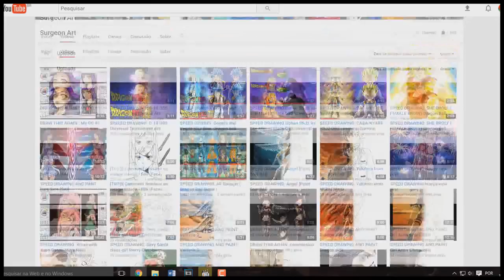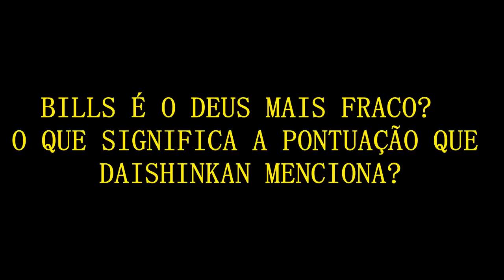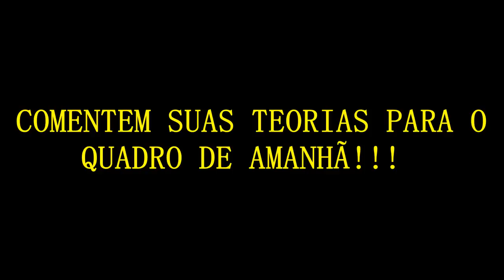BILLS é o DEUS Da DESTRUIÇÃO Mais FRACO? | Explicação e Análise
▬▬▬▬▬▬▬▬▬▬▬ஜ۩۞۩ஜ▬▬▬▬▬▬▬▬▬▬▬▬▬
▓▓▓▒▒▒░░░ LEIA A DESCRIÇÃO DO VÍDEO ░░░▒▒▒▓▓▓
▬▬▬▬▬▬▬▬▬▬▬ஜ۩۞۩ஜ▬▬▬▬▬▬▬▬▬▬▬▬▬

►Façam Doações Para Ajudar o Crescimento Do Canal Através Do PADRIM

►Vocês Podem Doar Por Meio De Cartões De Crédito Ou Pela Forma Mais Simples, Que é Pelo Boleto Bancário, Vocês Clicam Na Opção APADRINHAR, Depois Escolhe Se Deseja Doar Pelo Cartão ou Pelo Boleto, Conto Com a Ajuda De Vocês!

►OBSERVAÇÃO: PARA AQUELES QUE AJUDAREM O CANAL, IREI LIBERAR MEU NÚMERO DO WHATSAPP, E TAMBÉM AJUDAREI VOCÊS PARA CRIAREM UM CANAL E IREI DIVULGAR ELE! :)

►Bom galera, infelizmente meu outro canal foi deletado, e tive que fazer esse, se puderem divulgar para seus amigos, eu agradeceria muito, TMJ!!!

►TEMAS DO VÍDEO:

Bills é o Deus da destruição mais fraco
O Universo 7 de Bills é o mais fraco
Daishinkan fala que o universo 7 é o mais fraco
Daishinkan fala que Bills é o Deus mais fraco
Qual o Deus da destruição mais fraco e o mais forte
Qual o Deus da destruição mais poderoso